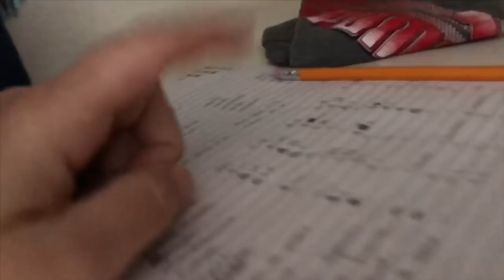Preparativos para a chegada do bebê - parte 1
Está cada vez mais perto do Noah chegar e já há alguns meses nós estamos nos preparando para recebê-lo e eu filmei algumas coisinhas, espero que gostem de acompanhar nossos preparativos para receber nosso menininho! ❤️
Não tenho certeza de quantas partes vai ter esse vídeo, mas estou dividindo para não ficar muito grande :)